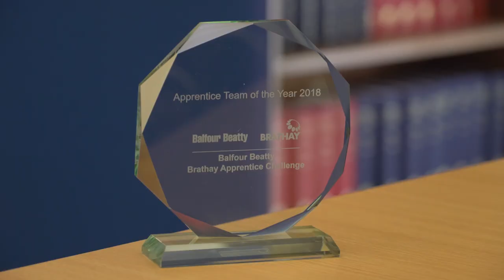The Balfour Beatty Brathay Apprentice Challenge 2018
The Balfour Beatty Apprentice Challenge recognises the best performing Balfour Beatty apprentice team in the UK. To win, teams of apprentices earn points by completing a series of interactive and team building challenges which help to raise awareness of the benefits of Balfour Beatty apprenticeships. The Challenge is designed to showcase their talents as individuals and bring them together as a team.